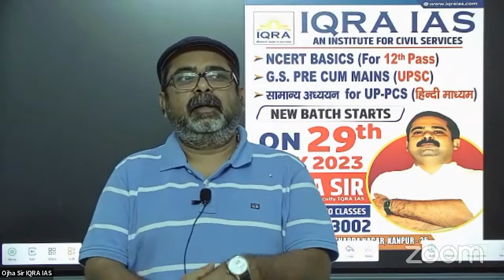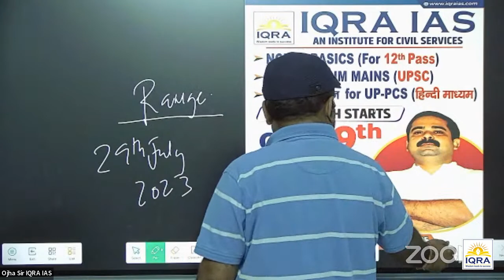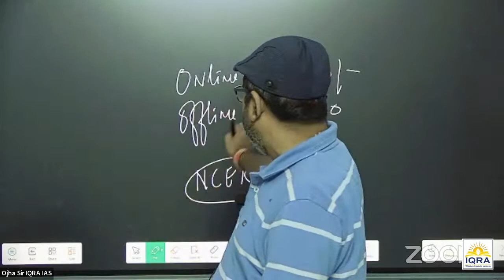UPSC Bilingual & UP-PCS Hindi Medium Batch | Starts 29th July 2023 @IQRAIAS Kanpur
New UPSC GS Batch for 2024 and 2025 Attempt Starts on 29th July (IQRA IAS, Kanpur) and 17th July (IQRA IAS, Pune)

UPSC Online Batch Started 12 June 2023

Admission Help Line: 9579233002 & 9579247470 (WhatsApp) For various courses IAS .com

💥NCERT Basics and NCERT + GS Combo Course (Offline Courses, at Kanpur and Pune)

👉🏻 Register Today for FREE Demo Classes at IQRA IAS, Kanpur and Pune: @

for Demo Class Schedule and Registration (Limited Seats)

🗓️ GS Batch Kanpur Starting: 29th July 2023

🗓️ GS Batch Pune Starting: 17th July 2023

📌  Course Under the Guidance of Avadh Ojha Sir

📌 Clear Your Concepts Like Many Students with this Fundamental Course.

📌 Meticulously Designed Course to Build Your Foundation for UPSC

📌  All Important NCERT Covered as per UPSC Requirements

📌 Offline Classes at IQRA IAS, Kanpur Centre. Special One-on-One Focus from the Faculty

📌 Exclusive Faculty from Delhi for UPSC

🏆 Discounted Fee Offer for Limited Time.